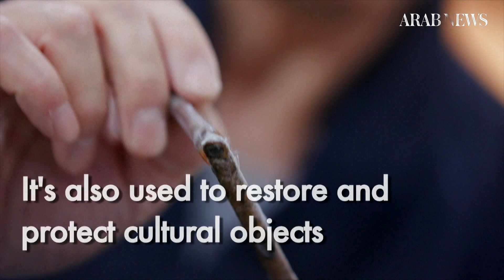Skin deep: Japan's 'washi' paper torn by modern life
Once an indispensable part of daily life in Japan, ultra-thin washi paper was used for everything from writing and painting to lampshades, umbrellas, and sliding doors, but demand has plunged as lifestyles have become more westernized.